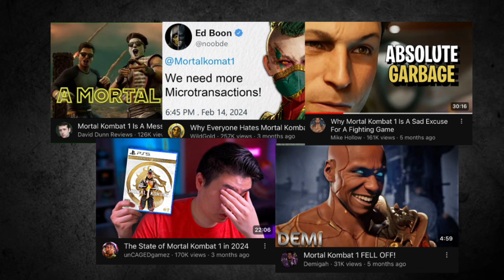Mortal Kombat Has Become The Worst Fighting Game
In this video I look into the downfall of Mortal Kombat 1. Its seen some very tough times lately and with it being the second to last on the Evo leaderboard, I thought to look into why the public have shifted to disliking it.
Credits 🔽

My Friends 🔽